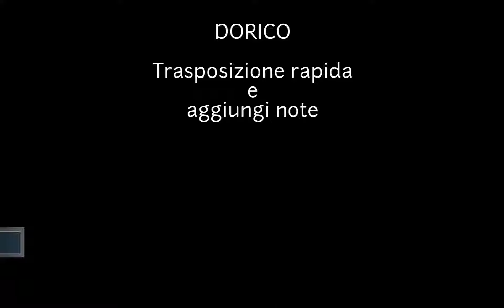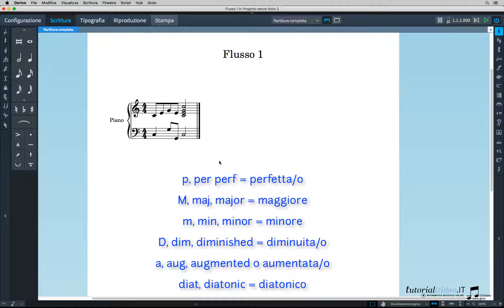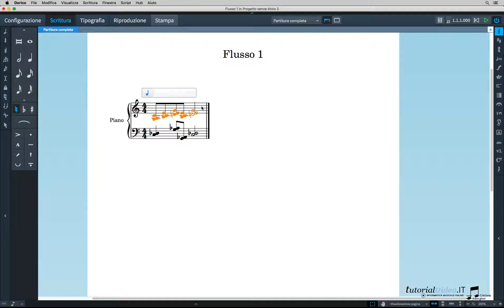DORICO : Trasposizione rapida e aggiungi note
Cristiano Alberghini
– Mock-up programmer
– Virtual Orchestrator